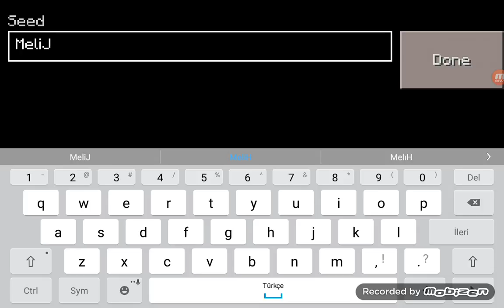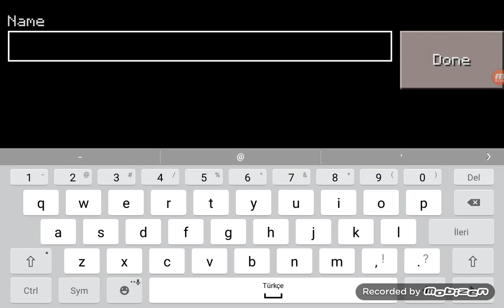Minecraft survival bölüm 1 - Ev ve 64 odun!!!!!!!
Iyi seyiler